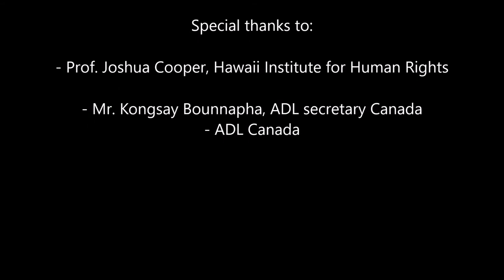ADL Training Ottawa 05 2017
ADL Human Rights Training in Ottawa, Canada with Prof. Joshua Cooper (Hawaii Institute for Human Rights) on May 24 2017